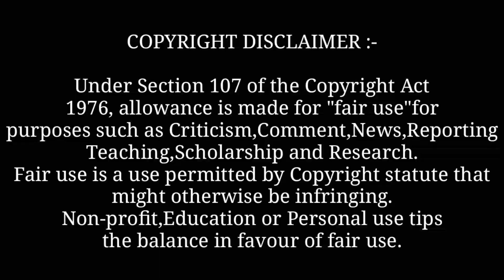Shopping Karwade : Akhil (Full Video) New Punjabi Song 2021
Background Music

Queries"